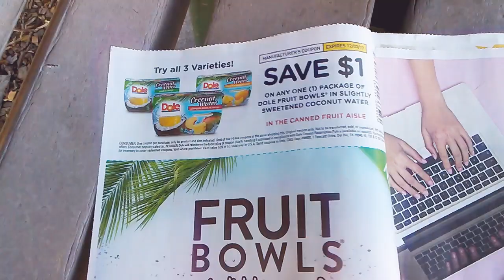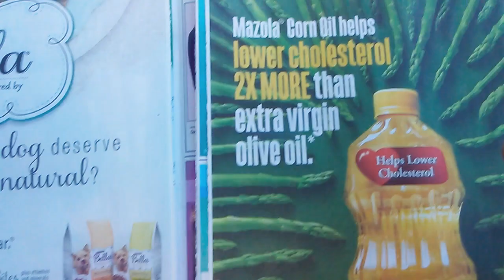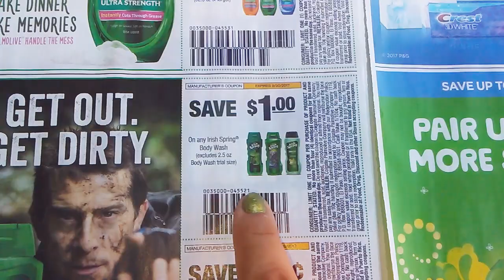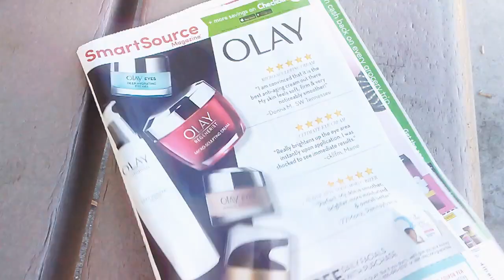SmartSource ➡Septiembre 17/2017